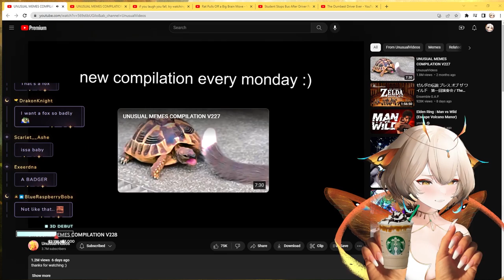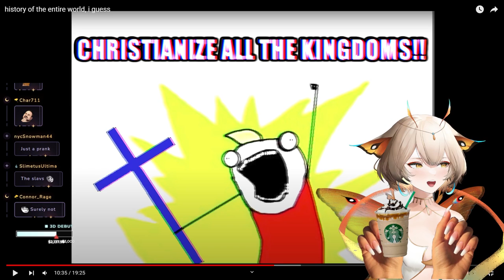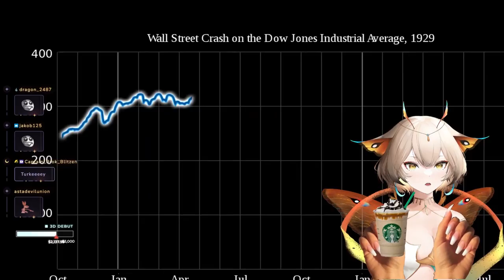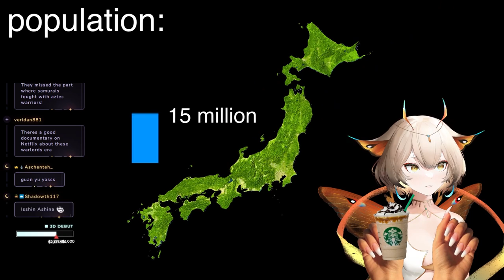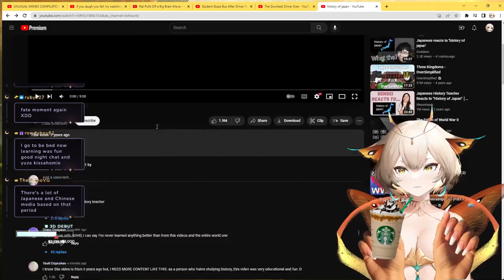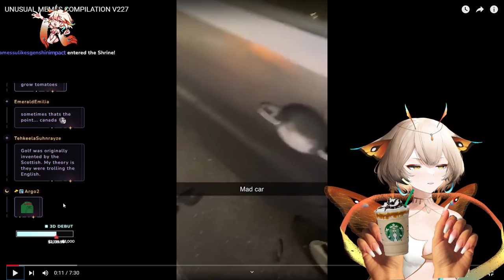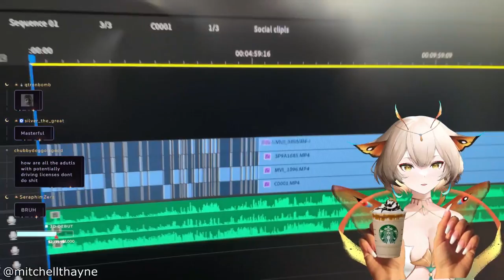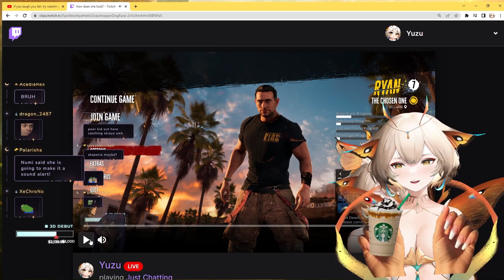Yuzu Reacts to Memes #1